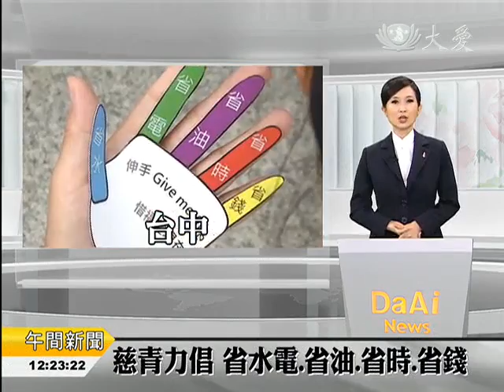20140518 12006慈青力倡 省水電 省油 省時 省錢